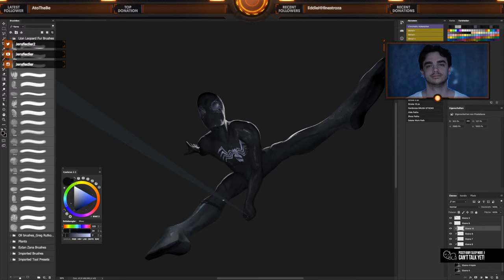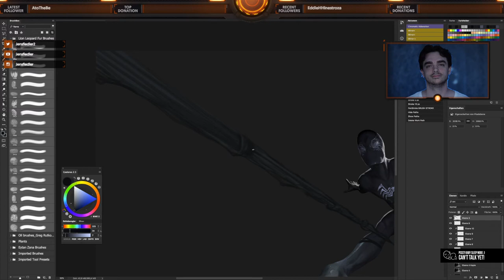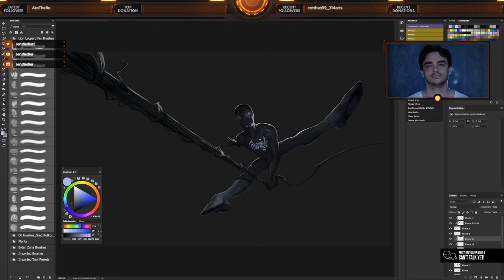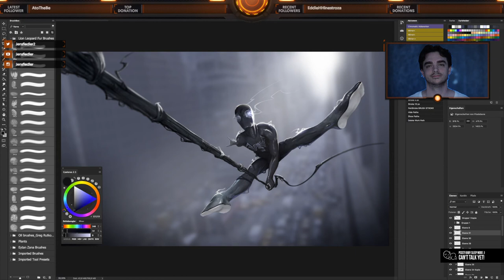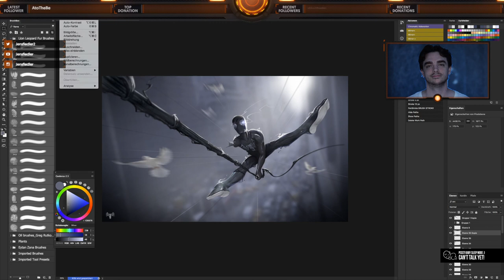Let's Draw - Black Spiderman Fanart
Hey guys,
just some chilling and painting in the night lead me to this little beauty :)